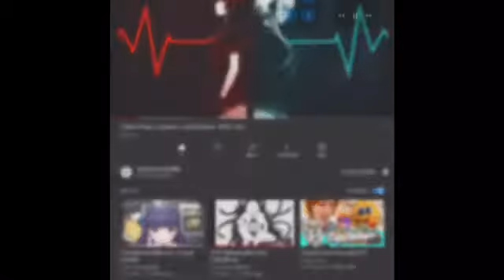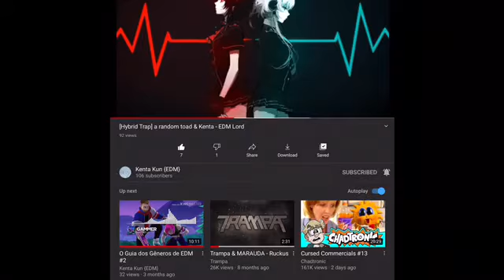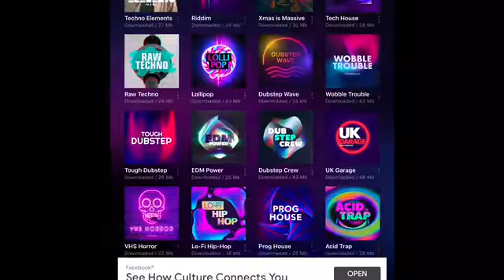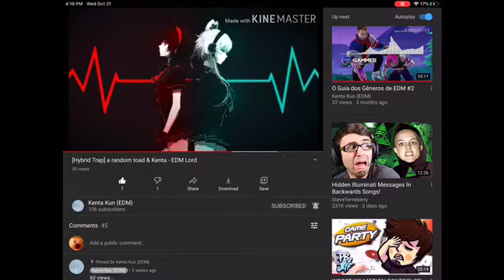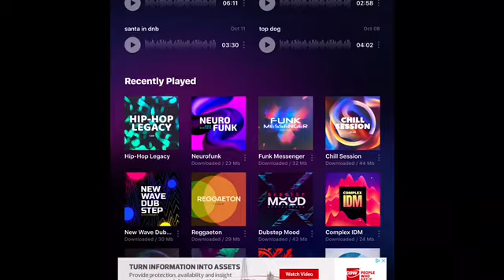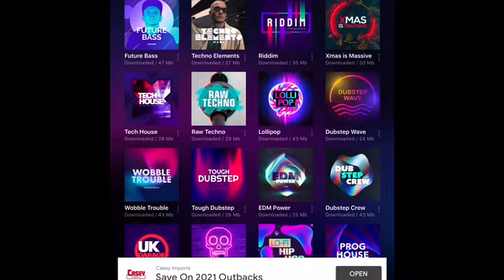EDM lord - a random toad and Kenta kun {EDM} (neurofunk remake)